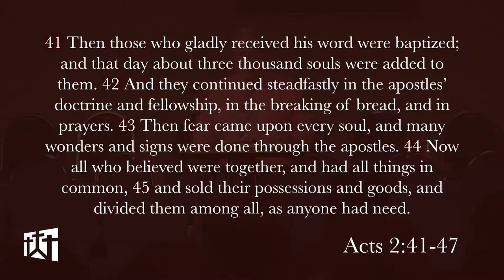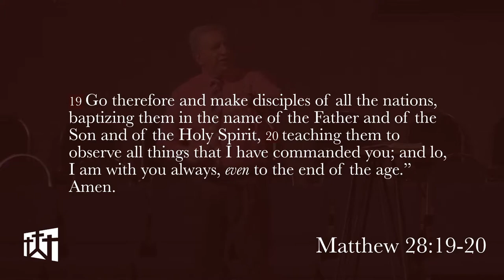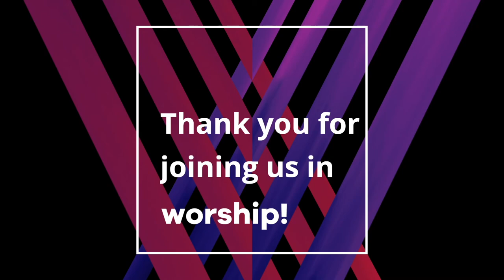Sermon 01 12 20 Connecting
Join us as Pastor Harold Gaches dives into the word and discusses how valuable it is to connect in the church.